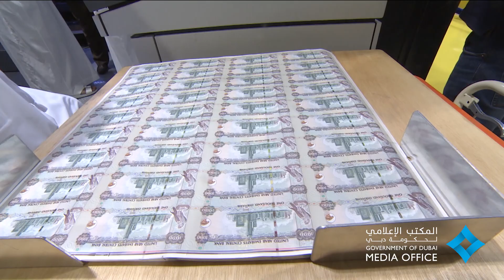محمد بن راشد يفتتح شركة "عملات للطباعة الأمنية" في أبوظبي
11 March, 2017 - Vice President and Prime Minister of the UAE and Ruler of Dubai His Highness Sheikh Mohammed bin Rashid Al Maktoum today said that the UAE will continue to build its economic capacity in line with the directives of UAE President His Highness Sheikh Khalifa bin Zayed Al Nahyan and the close follow up of Abu Dhabi Crown Prince and Deputy Supreme Commander of the UAE Armed Forces His Highness Sheikh Mohamed bin Zayed Al Nahyan. Sheikh Mohammed’s remarks came during the opening of ‘Oumolat Security Printing’, a banknote printing company that is the first of its kind in the region. The facility is located in Khalifa Industrial Zone Abu Dhabi (KIZAD).

 11 مارس, 2017 - أكد صاحب السمو الشيخ محمد بن راشد آل مكتوم، نائب رئيس الدولة رئيس مجلس الوزراء حاكم دبي، رعاه الله، أن دولة الإمارات ماضية في تعزيز قدراتها الاقتصادية وفق توجيهات صاحب السمو الشيخ خليفة بن زايد آل نهيان، رئيس الدولة، حفظه الله، وبمتابعة صاحب السمو الشيخ محمد بن زايد آل نهيان، ولي عهد أبوظبي نائب القائد الأعلى للقوات المسلحة، ومن خلال استراتيجية عمل واضحة تحددت ملامحها في ضوء "رؤية الإمارات 2021" لتؤكد دولتنا جدارتها كنموذج للتنمية القائمة على الاستثمار في رأس المال البشري والاقتصاد المتنوع المستدام عالي الإنتاجية لبلوغ الأهداف الطموحة لمستقبل حافل بالفرص يكفل السعادة لكل أفراد المجتمع. جاء ذلك خلال افتتاح صاحب السمو الشيخ محمد بن راشد آل مكتوم "شركة عملات للطباعة الامنية" في منطقه خليفة الصناعية في إماره أبوظبي، بحضور سمو الشيخ منصور بن زايد آل نهيان، نائب رئيس مجلس الوزراء وزير شؤون الرئاسة.